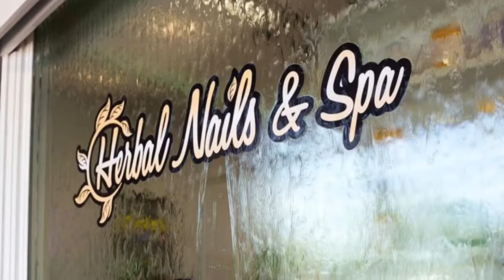Herbal Nails & Spa at Happy Valley - Colorful Nail Set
😉IN THE END, WE ALL GO BACK TO SIMPLICITY.‼️
👌🏻I know there are just too many trends in the nail industry. But can I ask for the simplest one, like... a Color Nail Set? Sometimes all we need is just basic one. OLD BUT GOLD.🌟
👐 Visit us at: 2501 West Happy Valley Road, Suite 32-1030, Phoenix, AZ 85027
(S. E. Conner of I-17 & Happy Valley Rd. , in between Walmart & MoutainSide Fitness)